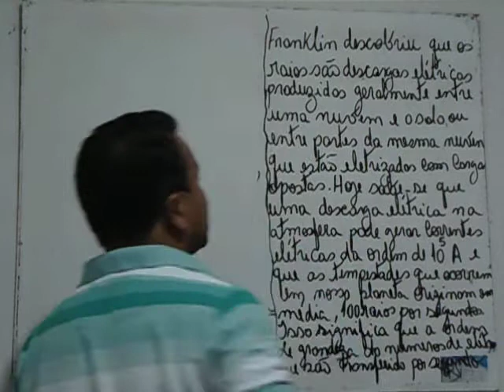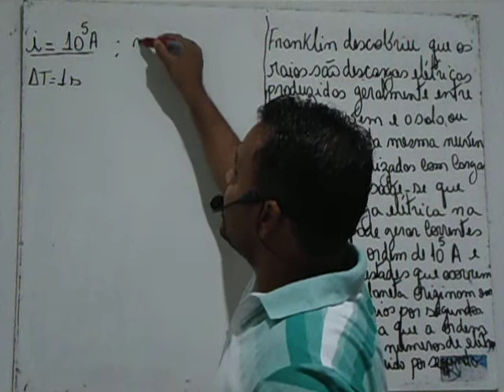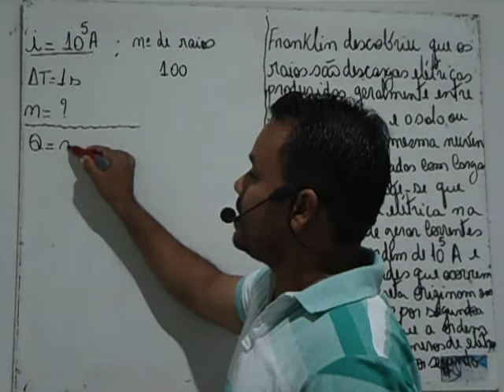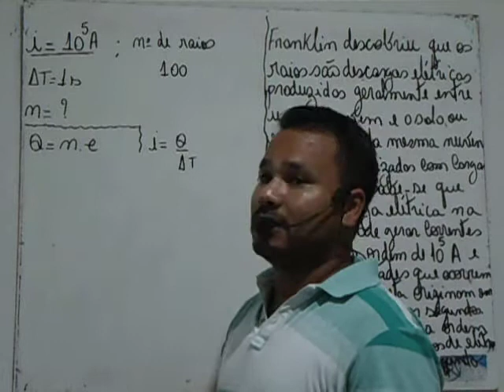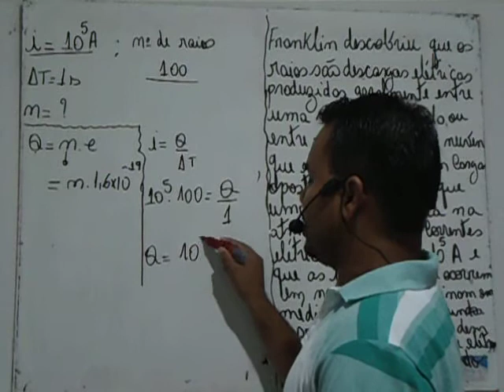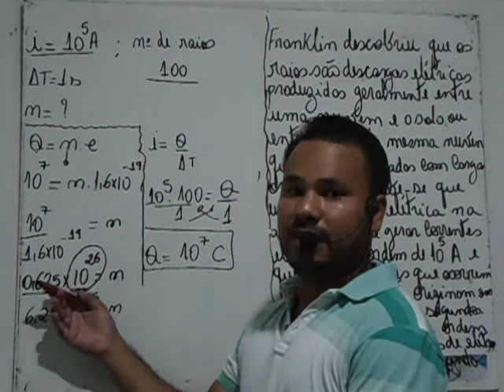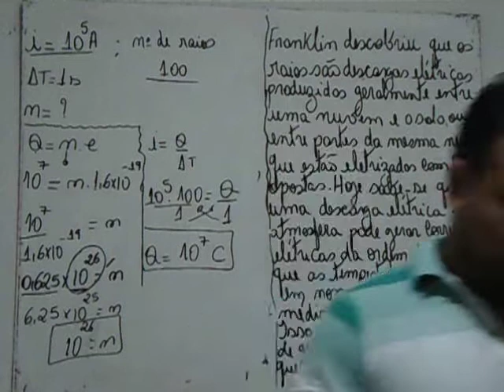CORRENTE ELÉTRICA EXERCÍCIO N 6